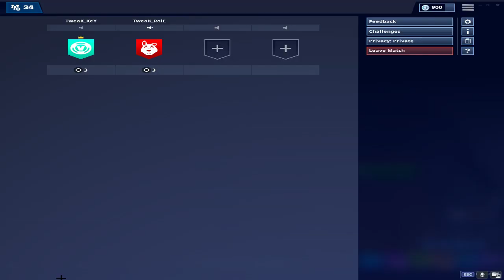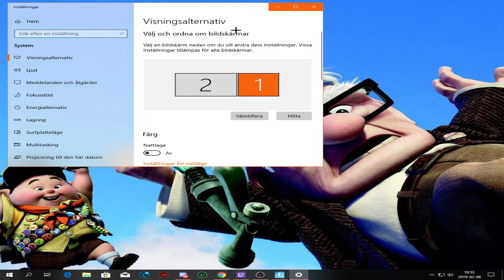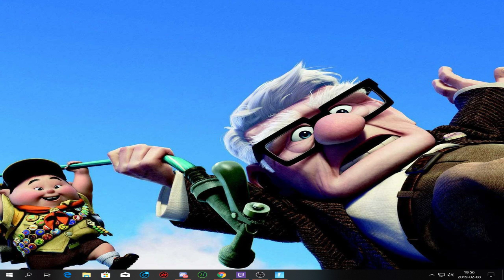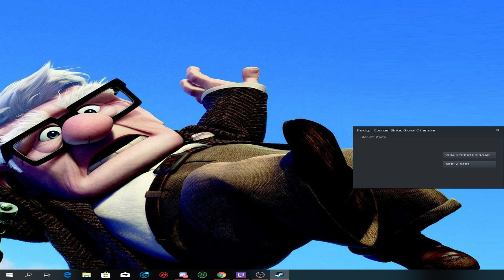Lirar Fortnite !TweaK !donera !Discord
TOP D isak grelsson 15kr